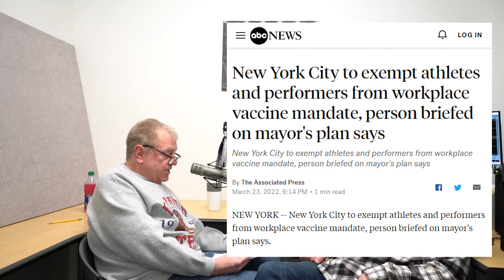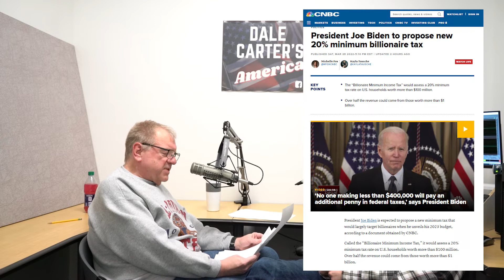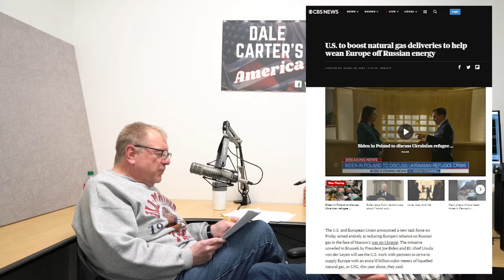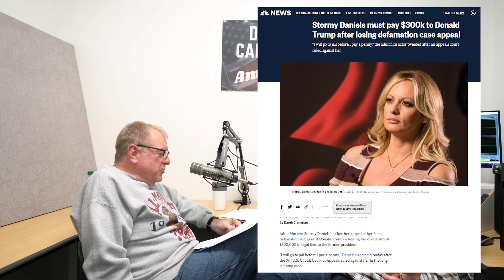DCA61 - WHAT IS A WOMAN?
In this episode, Dale and Kurt address one of the most important and politically inconvenient questions of our time. Plus: Biden in Poland, The "Smack Heard Around the World", another Oscar for Cory Booker, calling 911 for fried chicken, and more!